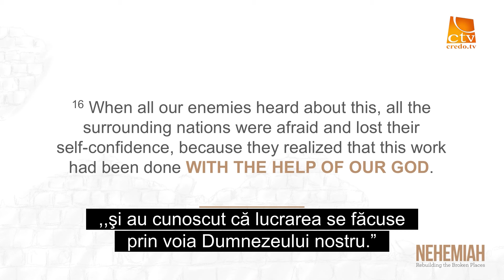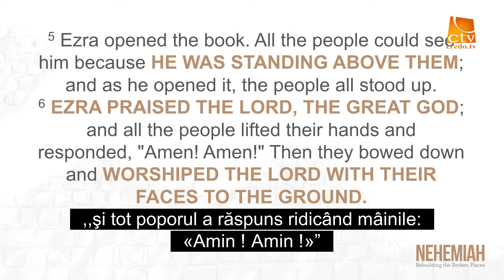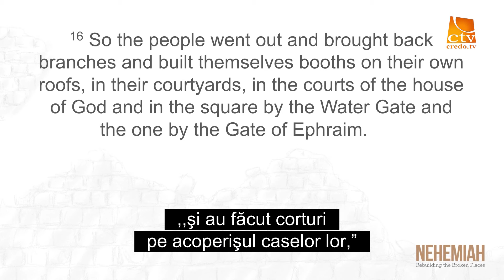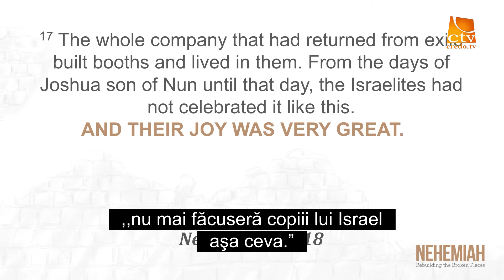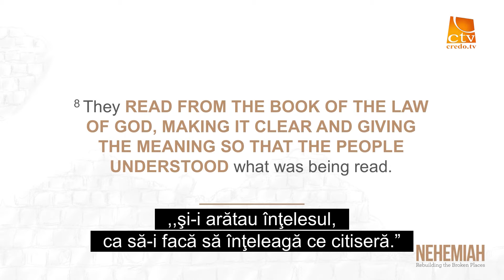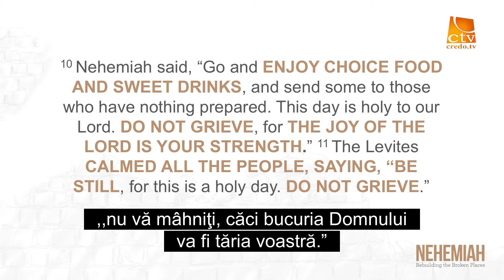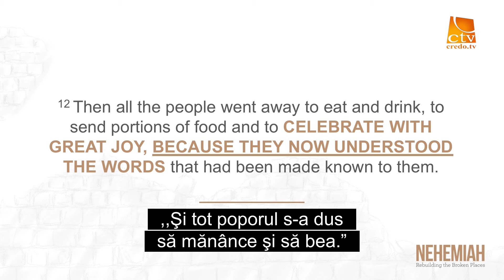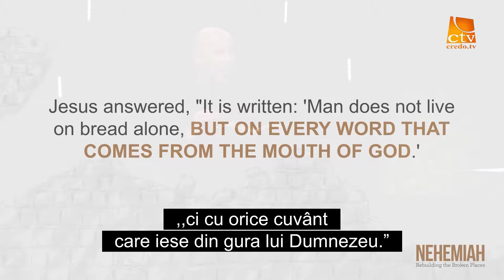454. Adevărul Viu - Brett McBride - Reconstruind (9)